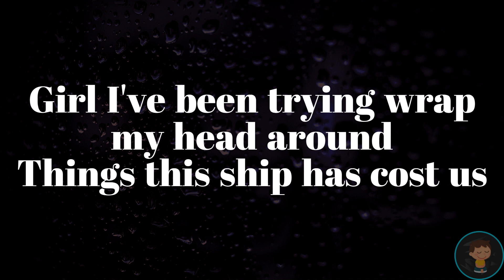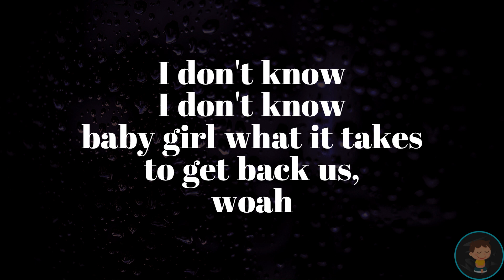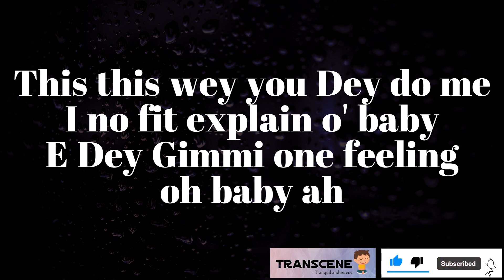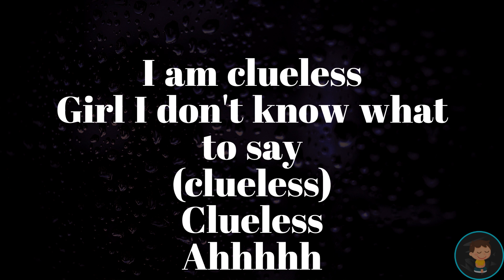Michaël Brun, Oxlade - Clueless (Official Lyrics Video)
Whats up amazing People,
It's Transcene world again!! We bring another hot jam: Clueless, a collab by Michaël Brun and Oxlade. After Ku-lo-sa, this wasn't over, Ku-lu-less is off to hit the social buzz now...
 Another one that is just Hot Super Hot!. We want you guys to vibe along to the good jam with the sweet 'Clueless' lyrics on screen.
 As we say, Classic Enjoy!

Directed by Nicholas Buckwalter @nickfrmnowhere
Edited by Patricio de la Maza
Additional Animation by Evengii Shelkovoi @e.shelkovoi & @makeitreflect
Styling by Marquise Miller
Commissioned by Francesca Tamme
Creative Direction by Joe Mortimer

Michaël Brun, Oxlade - Clueless (Official Visualiser)

"Clueless"

Girl I've been trying rap my head around
Things this ship has cost us
We was fighting so hard against our selves so much that we lost us
I don't know I don't know I don't know baby girl what it takes to get back us
After you sey you know only money be my focus

This this wey you Dey do me
I no fit explain o baby
E Dey Gimmi one feeling oh baby ah
I no fit explain am finish
I go need interpretator to help me

I am clueless
Girl I don't know what I'm doing (clueless)
Clueless
Ahhhhh
I am clueless
Girl I don't know what to say (clueless)
Clueless
Ahhhhh

I wish to love
Only you cause YOLO
My antidote & poison
Omo ibi yi con fuzzy
I don gock it
This your fickle lickle
Thing wey you do no make sense
Got a nigga writing stories
Make a nigga acting funny
I don't fuck up

I am clueless
Clueless
Ahhhhh
I am clueless
Clueless
Ahhhhh